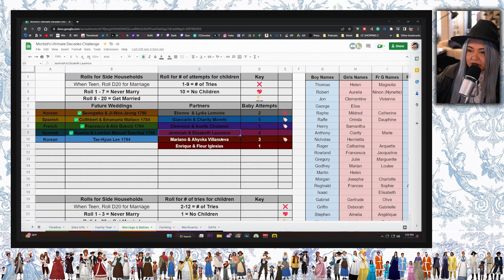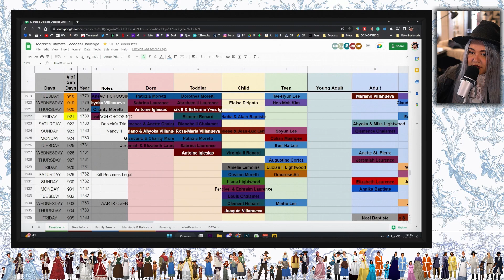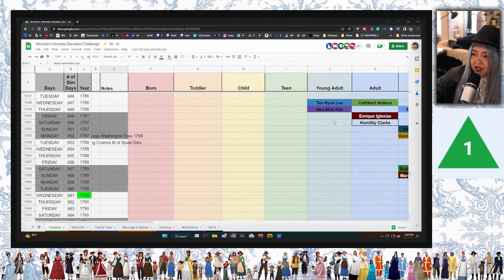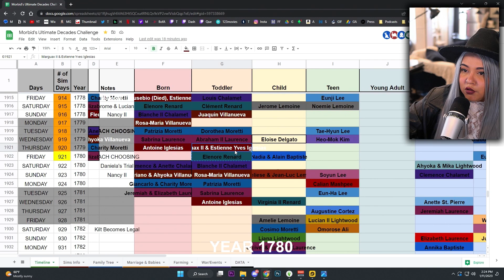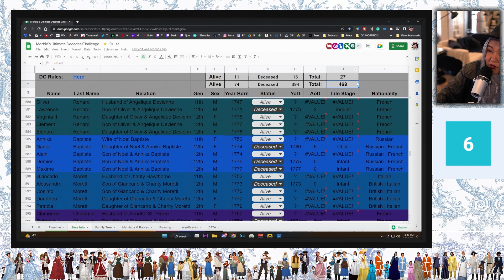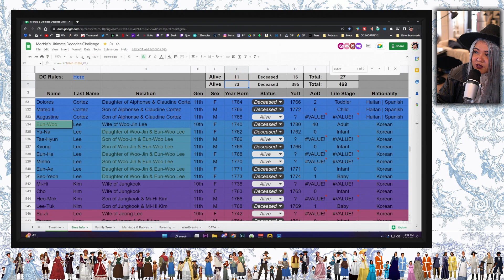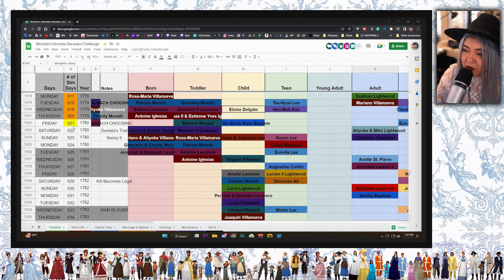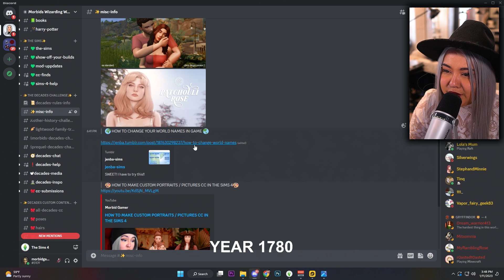SIMS 4 ULTIMATE DECADES CHALLENGE [1780s] - PART 312 | THE START OF A NEW DECADE